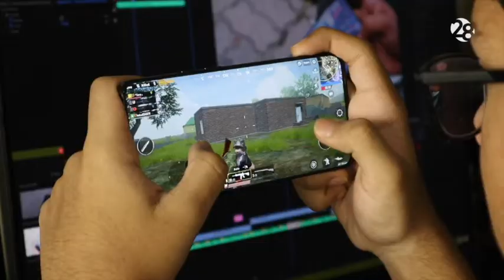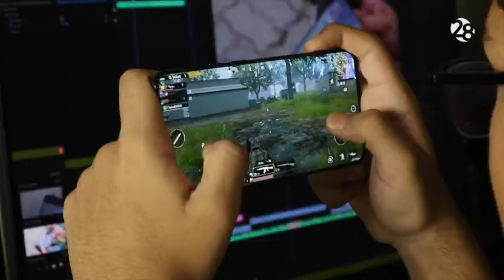¿Cómo evitar que el uso de los videojuegos se convierta en ADICCIÓN?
El uso excesivo de los videojuegos fue clasificado como un trastorno adictivo y mental… ¿cómo detectarlo y hacerle frente?